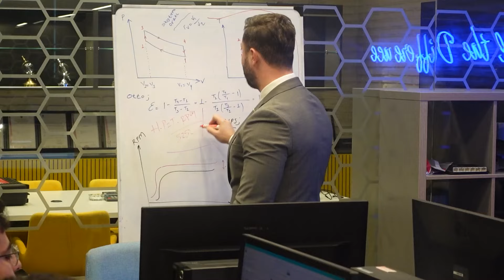Metaecu Teaser - ESP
El servicio de archivos de Chip Tuning en línea Metaecu está a su servicio con su equipo profesional. Puede obtener servicio en cualquier idioma y desde cualquier parte del mundo como desee y atender a sus clientes.

Podemos resolver de manera profesional problemas como detección de fallas, DPF (filtro de partículas diésel), EGR, AdBlue, etc. Podemos producir software de control de lanzamiento (Control de lanzamiento) o transmisión (DSG y ZF) para configuraciones de alto nivel.

Síguenos para más.